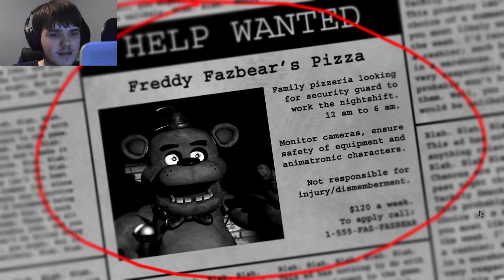Five Nights at Freddy's #1: what have we gotten ourselves into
Trying to marathon these games before the release of Security Breach probably isn't the smartest thing to do, considering the difficulty and amount of games, but I'm a dumbass, so here we are.

Oh and Liam is here too I guess.

Sorry to Markiplier for us (mostly Liam) stealing his jokes